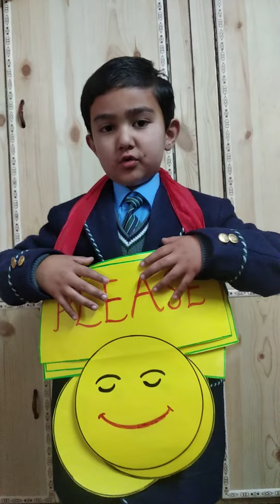SEM POETRY PARADE SJS 23 PRAVAR VERMA CLASS 1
SEM POETRY PARADE SJS 23 PRAVAR VERMA
CLASS 1